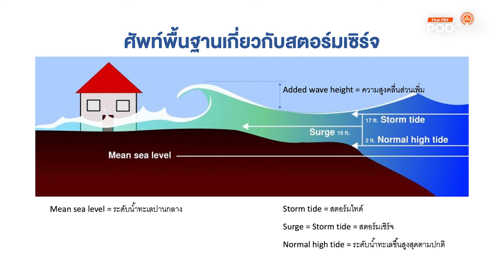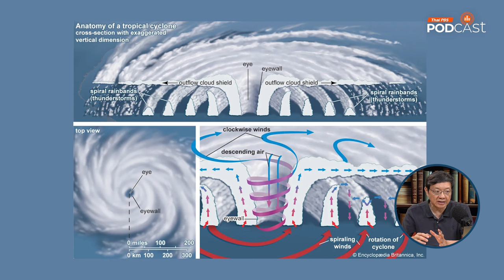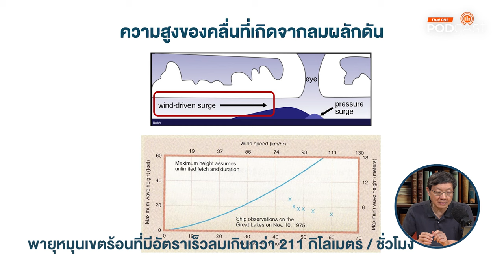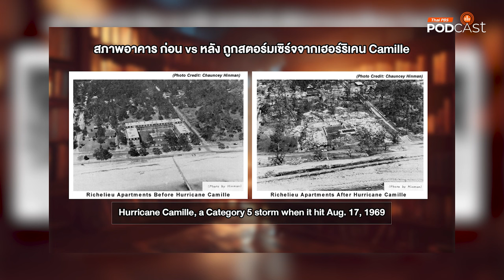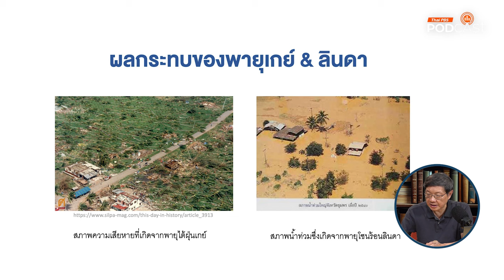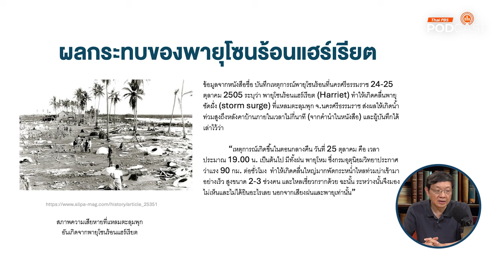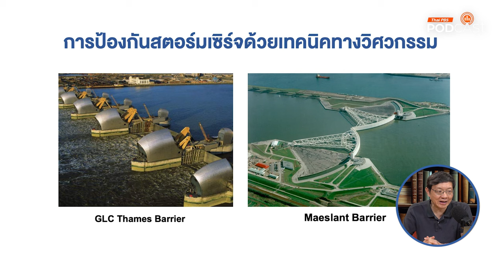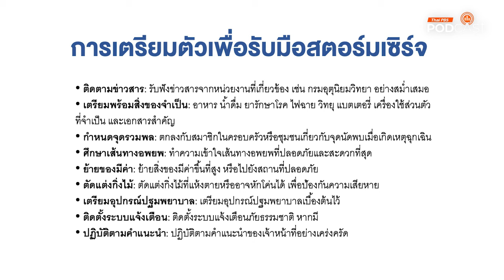สตอร์มเซิร์จ (Storm Surge) | Eureka ท่องโลกวิทยาการ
หากพายุหมุนเขตร้อนเคลื่อนที่ขึ้นฝั่ง ปรากฏการณ์หนึ่งที่ต้องจับตาอย่างใกล้ชิดคือ
สตอร์มเซิร์จ (storm surge) สตอร์มเซิร์จ คือ การที่ระดับน้ำทะเลบริเวณชายฝั่งเพิ่มสูงขึ้นจากระดับปกติอันเนื่องมาจากอิทธิพลของระบบลมฟ้าอากาศที่มีความกดอากาศต่ำ (low pressure weather system) ซึ่งโดยปกติจะหมายถึง พายุหมุนเขตร้อน (tropical cyclone) รายการ Eurekaท่องโลกวิทยาการ ตอนนี้จะกล่าวถึงประเด็นพื้นฐานเกี่ยวกับสตอร์มเซิร์จ และผลกระทบต่าง ๆ ที่อาจเกิดขึ้น เพื่อให้เราสามารถติดตามข่าวสารได้อย่างถูกต้องและชัดเจน